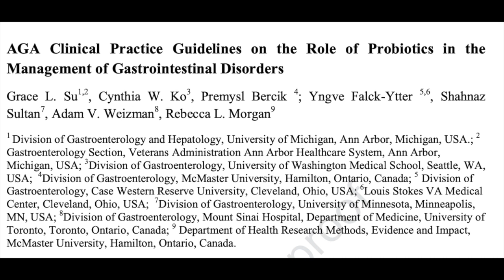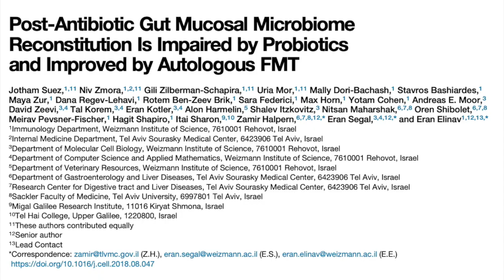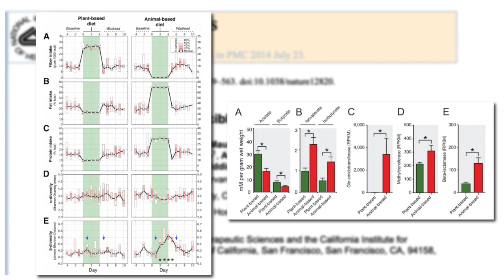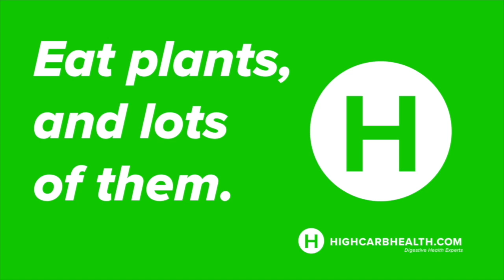Probiotics Supplements are not Recommended for Ulcerative Colitis and Crohn's Disease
Are probiotic supplements the answer to issues with Ulcerative Colitis and Crohn's?

No way! Nutrition science is much more complex than recovering years of microbiome imbalance with a $10 bottle of capsules but you knew that!

According to The latest updates from The American College of Gastroenterology, released just this week,  probiotics were NOT recommended in those with IBS- Irritable Bowel Syndrome, IBD- Inflammatory Bowel Disease, or acute gastroenteritis in children.

Is there evidence that probiotics will help you heal your gut? No, we should focus on whole plant foods which contain fibre, & feed the beneficial bacteria which provide so many benefits for the gut. Plant foods have been shown in studies to increase beneficial short-chain fatty acids as they are fermentable in the colon.